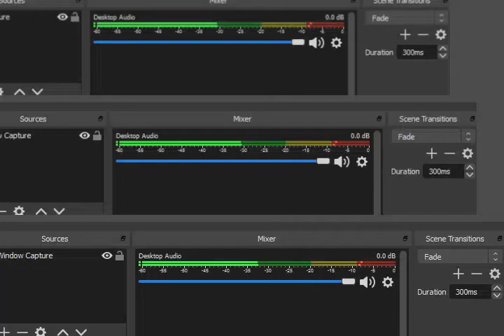Pokemon Dreams GBA OST Cycle Road Theme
Thanks!!! :D Pokemon Dreams GBA OST Cycle Road Theme